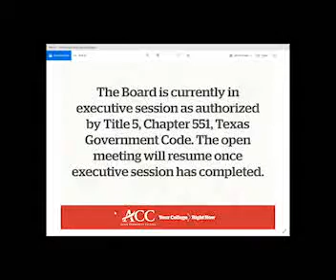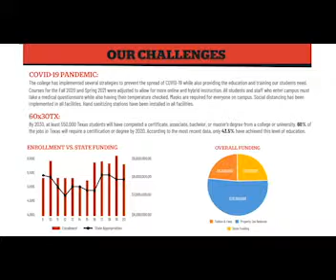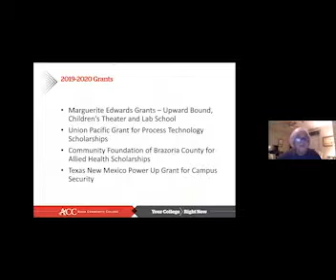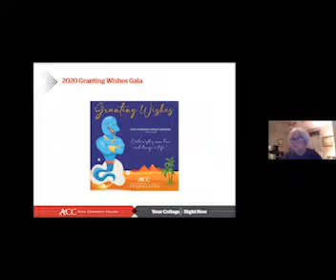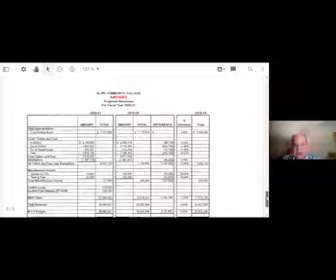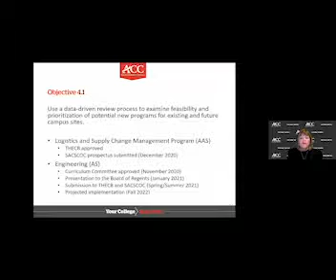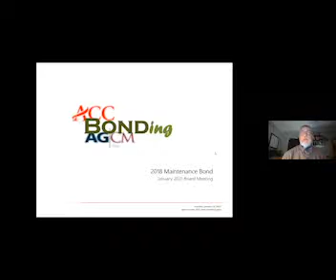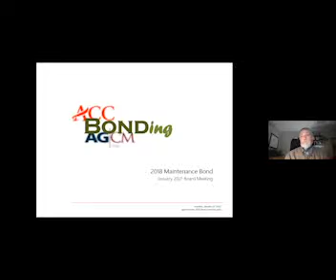Alvin Community College(ACC), Board of Regents Meeting - January 14, 2021